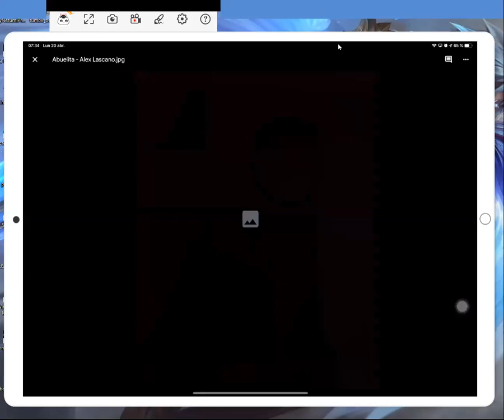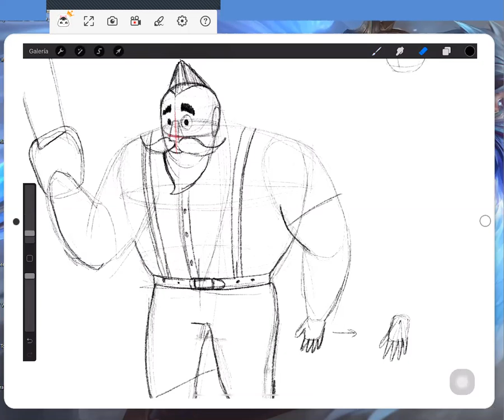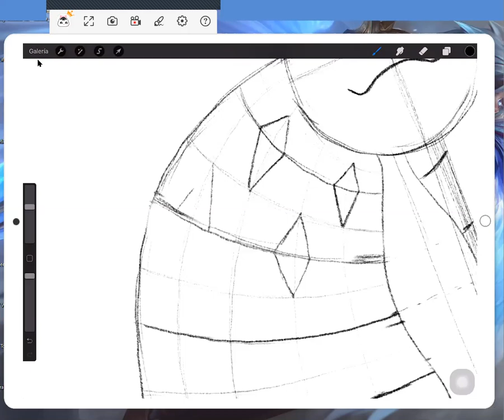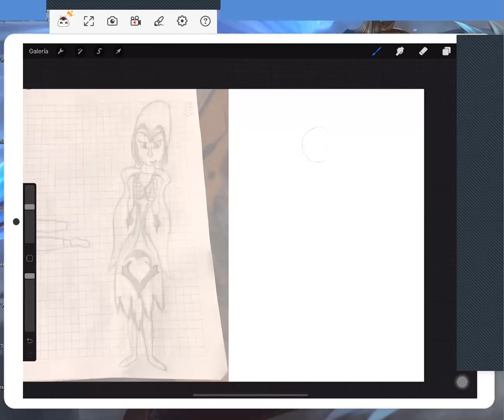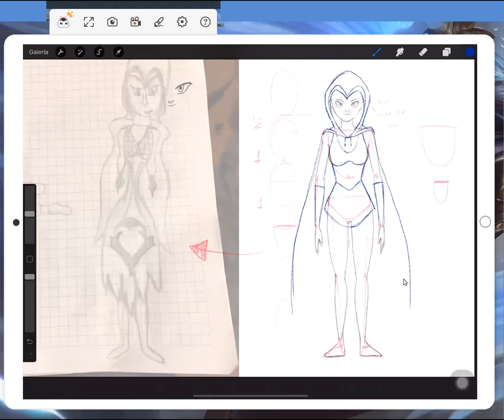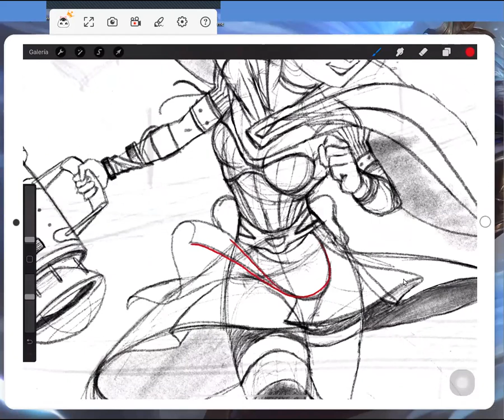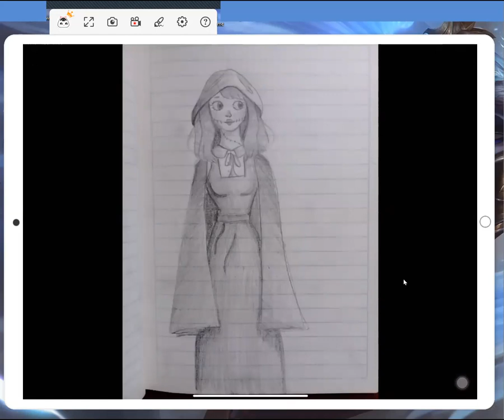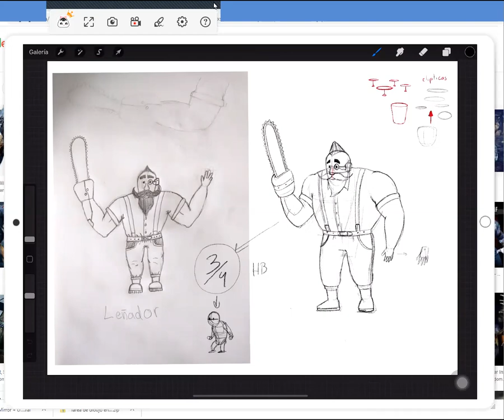Clase # 2 Diseño de Personajes_Paralelo B